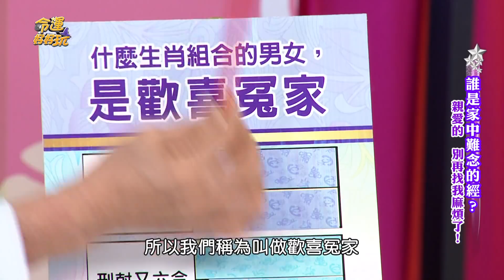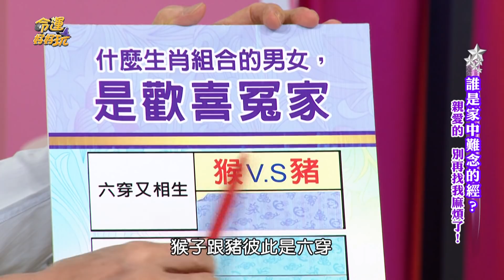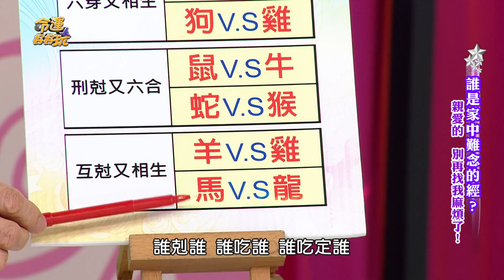【命運好好玩】非在一起不可 越吵越愛的歡喜冤家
就算每天吵吵鬧鬧也沒關係，就是要在一起！八字很合、相形又相剋，把對方吃死死的歡喜冤家有哪些？